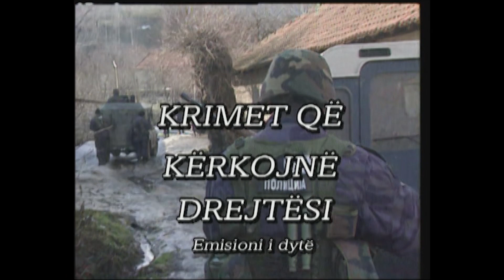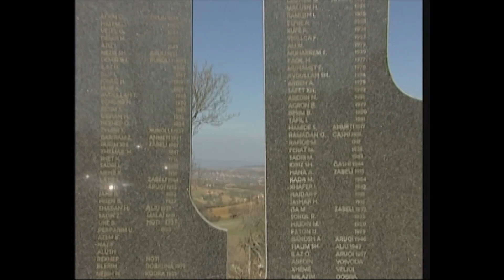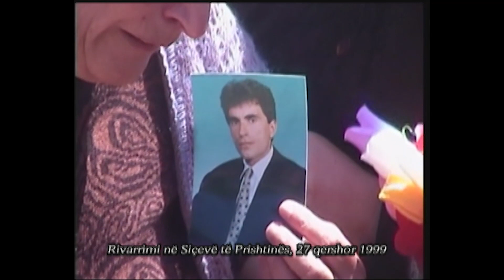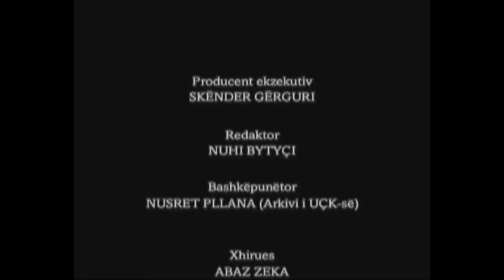Krimet që kërkojnë drejtësi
Në këtë dokumentar paraqiten disa nga dëshmitarët e mëse 400 masakrave të regjimit serb gjatë luftës në Kosovë 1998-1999 për të cilat askush nuk është dënuar.